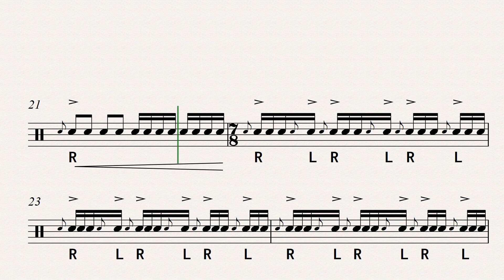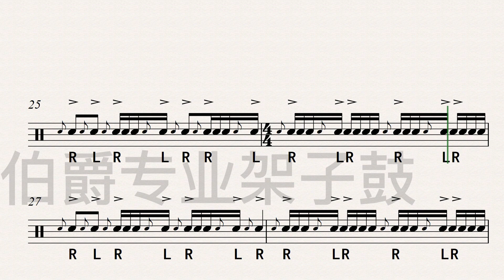《Pretty Fla》（Snare Drum）Free Dynamic Drum Score